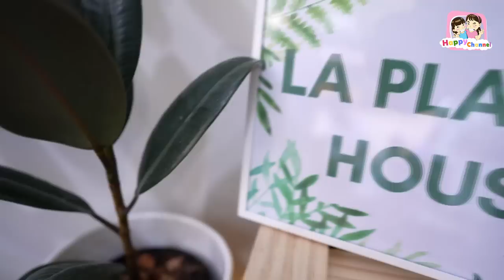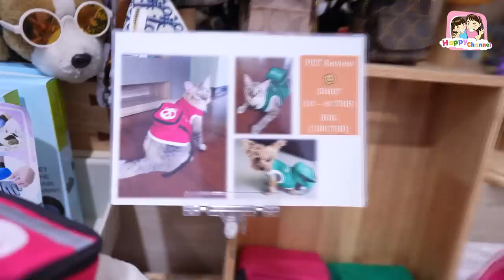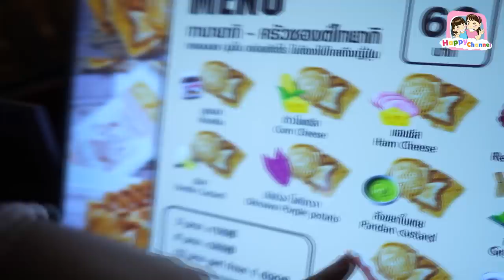ตะลุยกิน จ๊อดแฟร์ แดนเนรมิต ของกิน ของใช้ เพียบเลย พี่ฟิล์ม น้องฟิวส์ Happy Channel